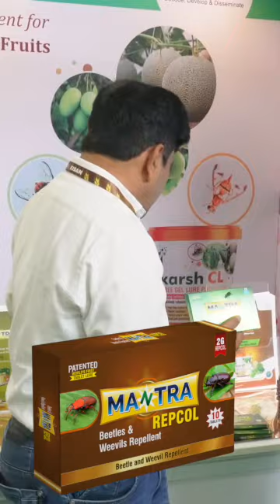కొబ్బరిలో ఎర్రముక్కు, కొమ్ము పురుగును నివారించడానికి ఈ టాబ్లెట్స్ వాడాము చాలా బాగా ఫలితం వచ్చింది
ఇప్పుడు ఆన్లైన్ లో లో అందుబాటులో ఉంది

కొమ్ము పురుగు (Oryctes rhinoceros) ఉదృతిని అదుపులో పెట్టేందుకు మరియు మాస్ ట్రాప్పింగ్ కోసం ప్రవేశపెట్టబడిన నెమ్మదిగా మరియు నిరంతర ఫెరమోన్స్ విడుదల చేసే సరికొత్త సాంకేతిక పరిజ్ఞానం
ప్రపంచంలోనే మొట్టమొదట పేటెంట్ పొందిన టాబ్లెట్ ల్యూర్ పరిజ్ఞానం
ఆశించు పంటలు: కొబ్బరి, పామ్ ఆయిల్, ఖర్జూరం, అరెకనట్ మరియు ఇతర పామేసి కుటుంబానికి చెందిన తోట పంటలు

ఈ టాబ్లెట్ ల్యూర్ రైనోసరస్ బీటిల్ (కొమ్ము పురుగు/నల్ల పురుగు) నుండి సేకరించబడిన ఫెరమోన్.  దీనిని కొమ్ము పురుగు యొక్క ఉదృతి తెలుసుకోవడానికి మరియు మాస్ ట్రాప్పింగ్ కొరకు ప్రవేశపెట్టడం జరిగింది.  వివిధ పామేసి కుటుంబానికి చెందిన తోట పంటలైనటువంటి కొబ్బరి, అరెకనట్, తాటి, పామ్ ఆయిల్, ఖర్జూరం,రాయల్ పామ్, బాటిల్ పామ్, ఫాక్సటైల్ పామ్, ఫిష్ టైల్ పామ్ మొదలగు వాటిలో కొమ్ము పురుగు సమర్ధవంత నివారణకు ఉపయోగించవచ్చు.

వాడవలసిన సమయం:
ఈ మంత్ర RHY టాబ్లెట్ ల్యూర్ ను వర్షాలు పడిన అనంతరం కోశస్థ దశ నుండి వెలువడిన కొమ్ము పురుగులను ఆకర్షింపజేయుటకు తప్పనిసరిగా వాడాలి. ఈ టాబ్లెట్ ల్యూర్ ని ట్రాప్ కి పైన వేలాడదీసినట్లైతే 90 రోజులకోసారి, ఒకవేళ నీటిలో వేసినట్లయితే 30 రోజులకోసారి టాబ్లెట్ ల్యూర్ ని మార్చాల్సి ఉంటుంది.

వాడవలసిన విధానం:
మంత్ర RHY టాబ్లెట్ ల్యూర్ ను బకెట్ ట్రాప్స్ లేదా పికాసన్ ట్రాప్ లేదా పిట్ ఫాల్ ట్రాప్స్ లో ల్యూర్ ను పెట్టడానికి ఉన్న స్థానంలో అమర్చాలి. బకెట్ లో సగం వరకు నీళ్లను పోసి ఏదేని అనుమతి పొందిన క్రిమీ సంహారక కీటకనాశని కలిపితే బకెట్ లో పడిన పురుగులను చంపుతుంది.
ఇలా బకెట్ కు 3 నుండి 4 రంద్రాలు పురుగు దూరడానికి వీలుగా సిద్ధం చేసుకున్నాక వీటిని నేలపైన లేదంటే కొంచెం గుంతలాగా తవ్వి లోనికి అమర్చాలి.
ఒక్కొక్క బకెట్ లో ఒక మంత్ర RHY టాబ్లెట్ ని వేసుకుని, పురుగు ఉదృతి గమనించడానికి అయితే హెక్టార్ కు 1-2 ట్రాప్స్, మాస్ ట్రాప్పింగ్ కోసం అయితే కనీసం 10 ట్రాప్స్ పెట్టుకోవాలి.

గమనిక: వ్యవసాయ వినియోగానికి మాత్రమే
ఈ ఉత్పాదన గురించి మరింత సమాచారాన్ని ఈ క్రింద ఇవ్వబడిన లింక్ లో చూడవచ్చు

మంత్ర RPW టాబ్లెట్ ల్యూర్
ఎర్ర ముక్కు పురుగు (Rhynchophorus ferrugineus) ఉదృతిని అదుపులో పెట్టేందుకు మరియు మాస్ ట్రాప్పింగ్ కోసం ప్రవేశపెట్టబడిన నెమ్మదిగా మరియు నిరంతర ఫెరామోన్స్ విడుదల చేసే సరికొత్త సాంకేతిక పరిజ్ఞానం

ఈ టాబ్లెట్ ల్యూర్ రెడ్ పామ్ వీవిల్ (ఎర్ర ముక్కు పురుగు) నుండి సేకరించబడిన ఫెరమోన్.  దీనిని ఎర్ర ముక్కు పురుగు యొక్క ఉదృతి తెలుసుకోవడానికి మరియు మాస్ ట్రాప్పింగ్ కొరకు ప్రవేశపెట్టడం జరిగింది.  వివిధ పామేసి కుటుంబానికి చెందిన తోట పంటలైనటువంటి కొబ్బరి, అరెకనట్, తాటి, పామ్ ఆయిల్, ఖర్జూరం,రాయల్ పామ్, బాటిల్ పామ్, ఫాక్సటైల్ పామ్, ఫిష్ టైల్ పామ్ మొదలగు వాటిలో ఎర్ర ముక్కు పురుగు సమర్ధవంత నివారణకు ఉపయోగించవచ్చు.

వాడవలసిన విధానం:
మంత్ర RPW టాబ్లెట్ ల్యూర్ ను బకెట్ ట్రాప్స్ లేదా పికసాన్ ట్రాప్ లేదా పిట్ ఫాల్ ట్రాప్స్ లో ల్యూర్ ను పెట్టడానికి ఉన్న స్థానంలో అమర్చాలి. బకెట్ లో సగం వరకు నీళ్లను పోసి దానిలో బెల్లం నీళ్లు 10 శాతం మరియు ఏదేని అనుమతి పొందిన క్రిమీ సంహారక కీటకనాశని కలిపితే బకెట్ లో పడిన ఎర్ర ముక్కు పురుగులను చంపుతుంది.

ఈ మంత్ర RPW టాబ్లెట్ ల్యూర్ యొక్క సమర్దకతను పెంచడానికి టాబ్లెట్ ను ఈథైల్ అసిటేట్ తో కలిపి పెట్టాలి. ఈ ట్రాప్స్ ను చెట్లకి కొంత దూరంగా అమర్చుకోవాలి.
ఒక్కొక్క బకెట్ లో ఒక మంత్ర RPW టాబ్లెట్ ని వేసుకుని, పురుగు ఉదృతి గమనించడానికి అయితే హెక్టార్ కు 1-2 ట్రాప్స్, మాస్ ట్రాప్పింగ్ కోసం అయితే కనీసం 10 ట్రాప్స్ పెట్టుకోవాలి.

# ATGC
ఆకర్ష్ ఎం ఈ
Pandu eega
Fruit fly
Natural farming in citrus
Bactrocera dorsalis
Bactrocera correcta
Apple ber
Water apple
Custard apple
ఎర్రముక్కు పురుగు
కొమ్ము పురుగు
Red palm weevil
Rhynocerous Beetle Management